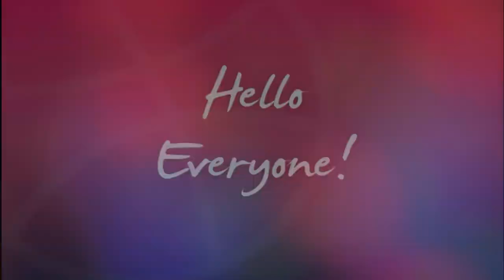Dilwale 2 | 34 Interesting Facts | Ajay Devgn | Sunil Shetty | Kajal Agarwal | Kriti Sanon | Varun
Recent News -खत्म हुआ फिल्म 'सूर्यवंशी' का इंतजार, अक्षय कुमार ने स्पेशल वीडियो शेयर कर बताई तारीख

0:00 Intro
1:00 क्या KGF 2 के बाद दिलवाले 2 से दिखाएगी रवीना एक नया अवतार ?
1:50 क्यों थी दिलवाले फिल्म वीरू और अजय के लिए ख़ास ?

Cast:- Sunil Shetty, Ajay Devgan, Raveena Tandon, Reema Lagoo, Amresh Puri, Paresh Rawal.

Dilwale is a 1994 Indian Hindi-language romantic action film.

In 1994, Ajay Devgn played the lead character in Harry Baweja’s Dilwale. Here are the lesser-known facts about Dilwale.

A bright young boy named Arun murders a woman named Jyoti, and is sentenced to death after confessing to the crime. However, he goes insane in prison after being given shock treatment by his enemies. Inspector Vikram, an upright officer reopens Arun's case after finding the circumstances leading to the murder a little strange.

Vishal Devgan, known professionally as Ajay Devgn, is one of the finest Indian actors, directors and producers. He is widely considered as one of the most intense and influential actors of Hindi cinema. Ajay Devgn has won numerous accolades, including two National Film Awards and four Filmfare Awards. In 2016, he was honoured by the Government of India with the Padma Shri, the fourth-highest civilian honour of the country. His latest release, Tanhaji: The Unsung Warrior (2020) marked as his 100th movie and even entered the ₹200 crores club.

In 1994, Ajay Devgn played the lead character in Harry Baweja’s Dilwale. Suneil Shetty, Paresh Rawal, and Raveena Tandon also played a pivotal role in the movie. The plot of the film revolved around a police officer who finds out the truth about a mental patient and helps him bring the perpetrators to justice. Here are the lesser-known facts about Dilwale-

ajay devgn action movies are available on YouTube and other video sharing websites
ajay devgn's father was very great and humble gentleman
ajay devgn songs are also contains action likewise movies
every bollywood updates you will find here on our channel
sunil shetty full movies are also available on YouTube and other video sharing websites

Script by - Sanya Bhargav
Editor - Ankit verma
Voice - Pankhuri
Uplooaded by Diya